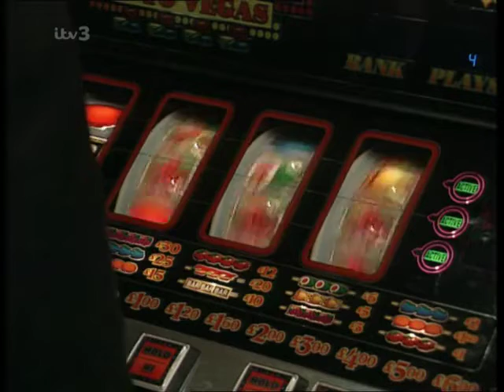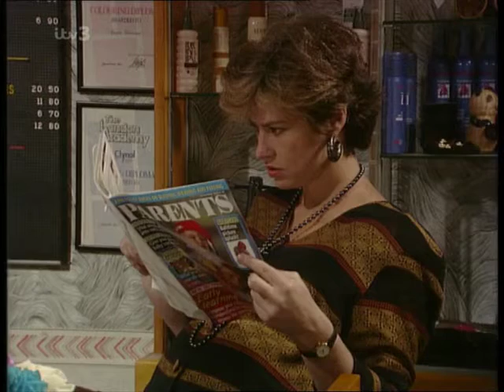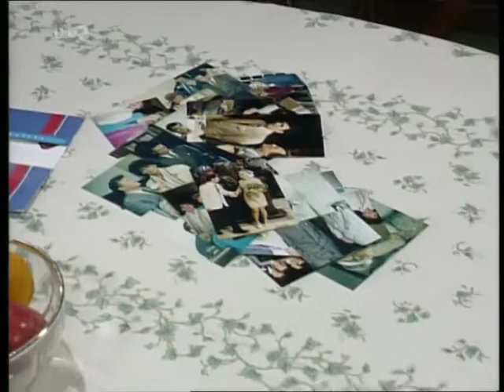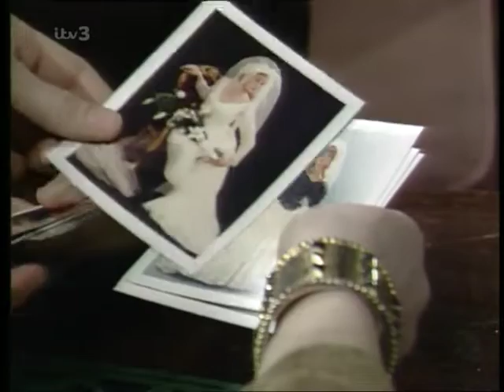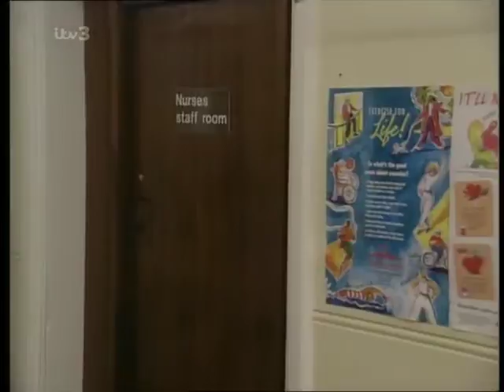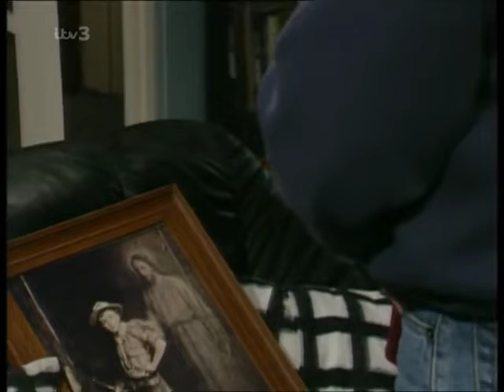Coronation Street - December 1994